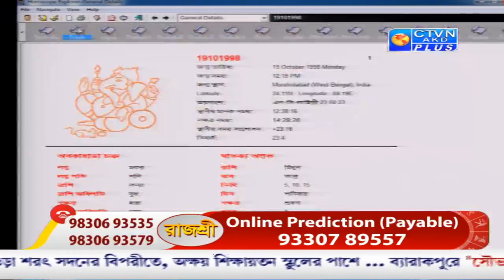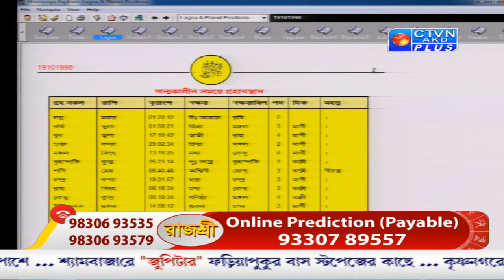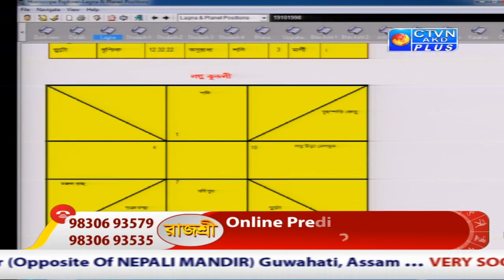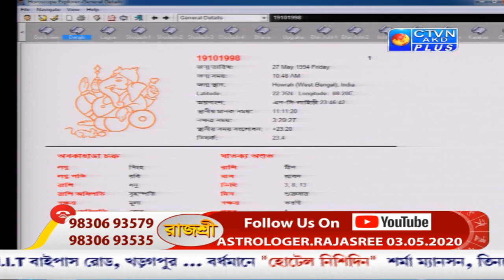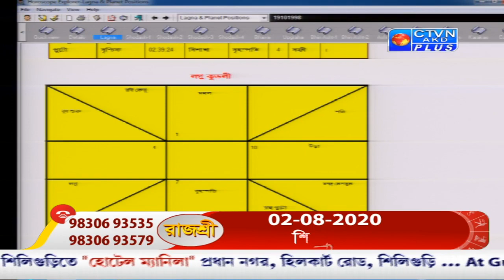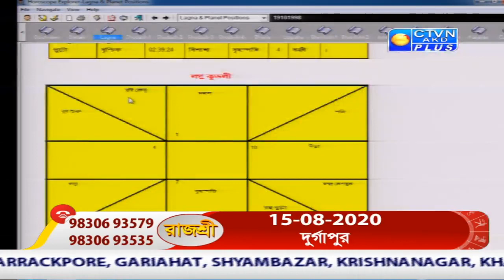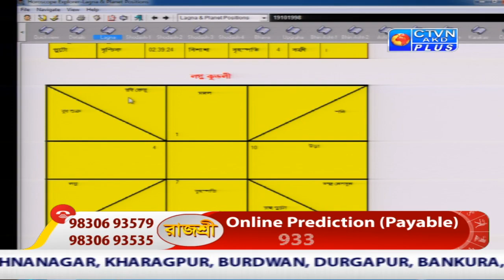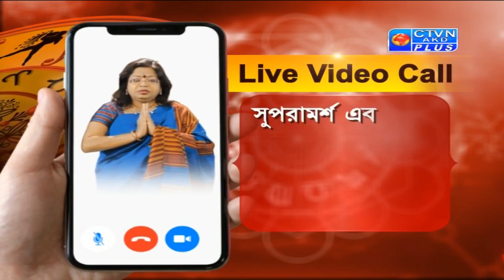RAJASREE (ASTROLOGY) CTVN_25_07_2020 - 10.35 AM